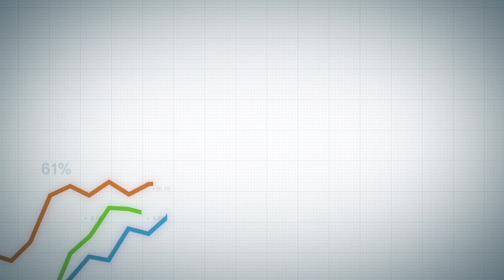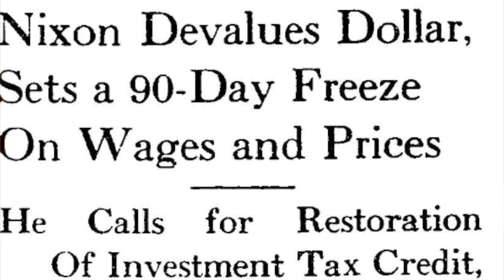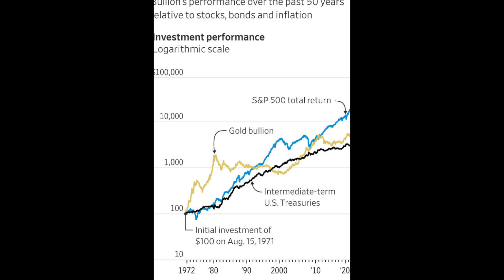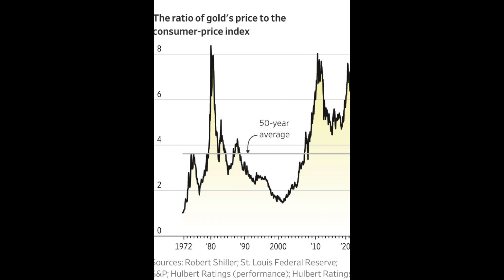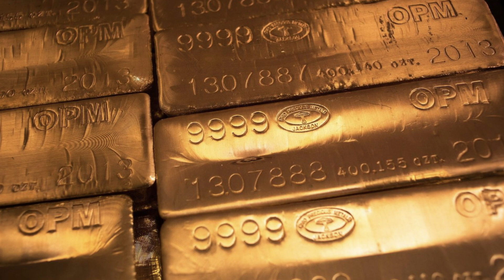美股市场 黄金的过去与未来 黄金通胀对冲工具